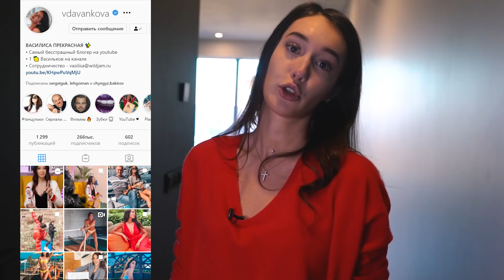Я КУПИЛА КВАРТИРУ ЗА 45 миллионов рублей?! Хаус тур в Москва-Сити!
Привет!

И в этом видео я решила показать вам где и как я живу!🔥

❤МОИ СОЦ.СЕТИ❤:

❤LIKE: @Vasilisa_dav